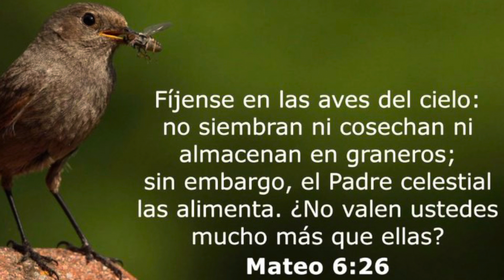🐜 Observacion sobre la Hormiga 🐜 No se vence facilmente 💪 Determinada y Enfocada 📍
Que podemos aprender de la Hormiga? Tan pequeña, y al mismo tiempo tan determinada. Tiene una meta, y no importa cuan grande y pesada sea, hara todo por terminar la tarea y hacer su parte! Le invito a que de lectura a casa una de las escrituras biblicas que comparto en el video. Estoy seguro que podemos aprender y aplicar ejemplo de la Hormiga, pero aun mas de Lo que tiene que decir la Biblia.
Este fue un video un poco diferente a mis Vlogs, pero no quise desaprovechar la oportunidad de aprender algo nuevo de esta creacion tan pequeña de Nuestro Dios!